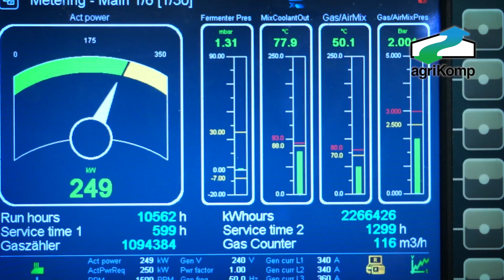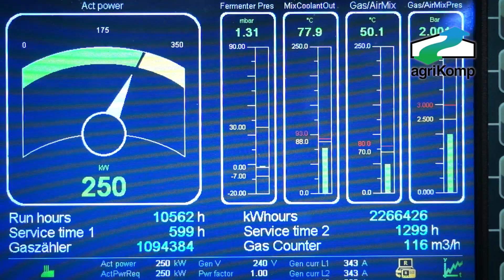Agrikomp Biogas Plant